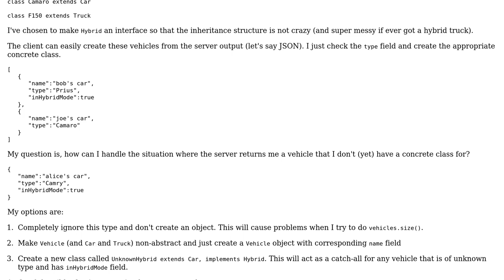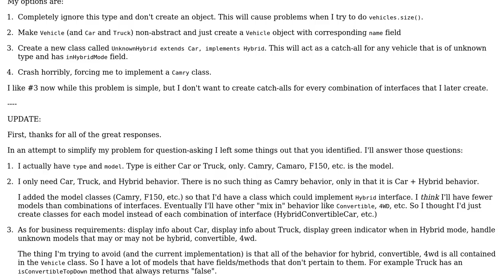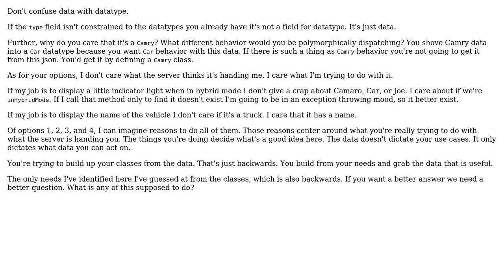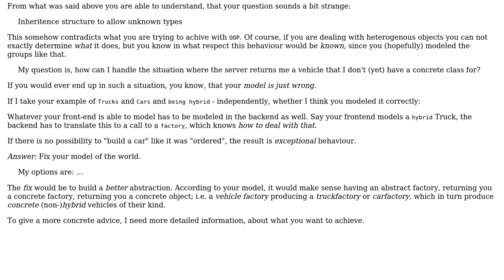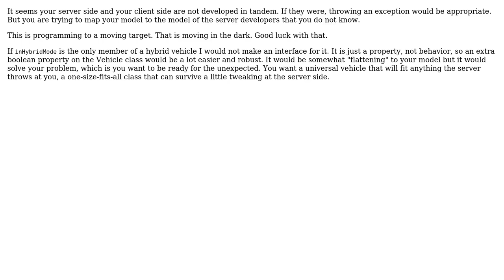Software Engineering: Inheritence structure to allow unknown types (5 Solutions!!)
Software Engineering: Inheritence structure to allow unknown types

With thanks & praise to God, and with thanks to the many people who have made this project possible! | Content (except music & images) licensed under CC BY-SA | Music | Images & others | With thanks to user Tulains Cordova user tir38 user Thomas Junk user Tanner Swett user Martin Maat user Erik Eidt user candied_orange and the Stack Exchange Network Trademarks are property of their respective owners. You are responsible for your own actions.